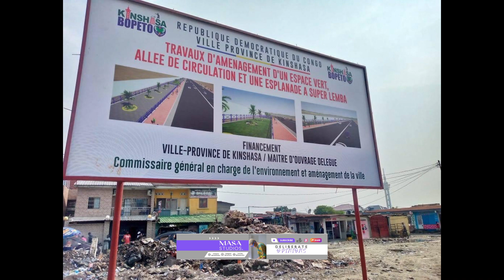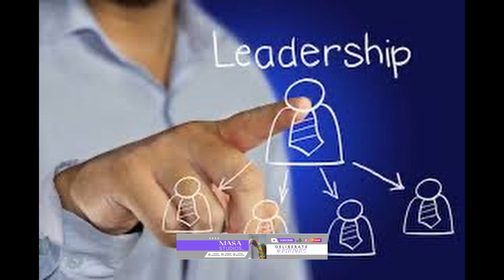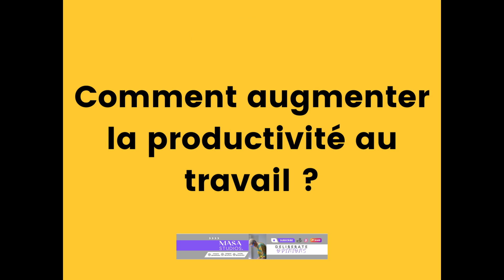Deliberate Opinions: Kinshasa Demolition - Démolition des Kinshasa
Analysis of the demolition process in the DRC Capital Kinshasa.